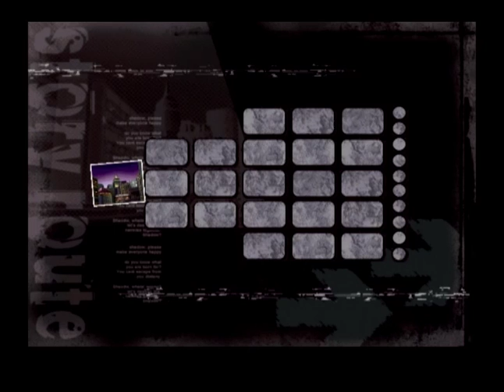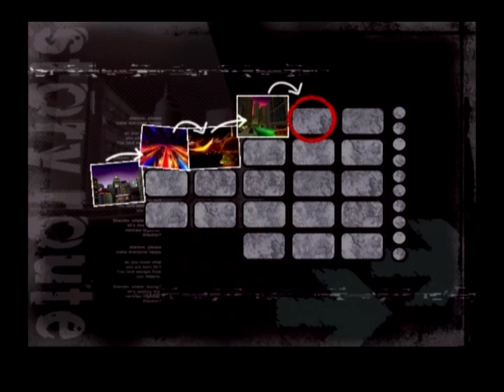Shadow the hedgehog episode 3 Prologue To World Conquest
In this episode I do story 2 prologue to world conquest